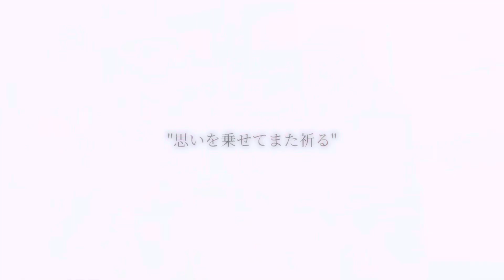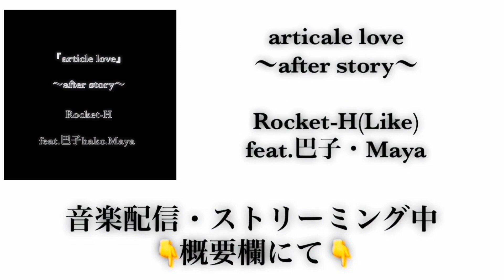【ともピアノ】勇者/YOASOBI ピアノカバーとも 葬送のフリーレン オープニング［The Brave/Frieren: Beyond Journey's End］piano cover tomo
［音楽配信］

Sora/Tomo piano original song

＊Tomo music distribution "sora" link

＊【YouTube】空/とも

【寄付活動】

【SNSリンク】

＊tik tok 【LRの部室】〜LRclubloom〜 LR produc

【音楽配信リンク】

＊とも音楽配信

＊Rocket-H音楽配信

＊なにか。YouTube

＊巴子さん　YOUTUBE

＊風船さん